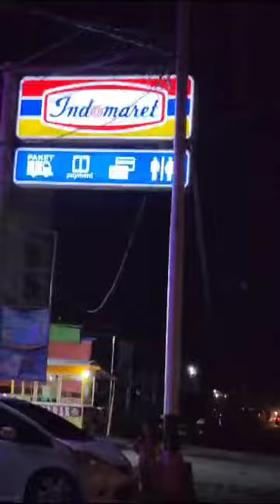Sambas Disember 2023(1)